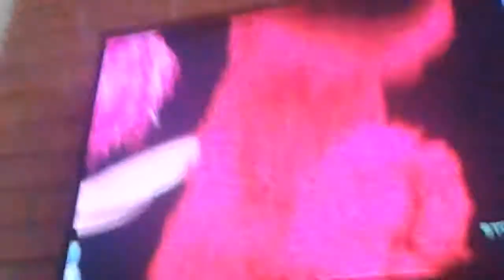H is the letter of the day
No, I am not uploading Sesame Street clips for the rest of my rest of my channel